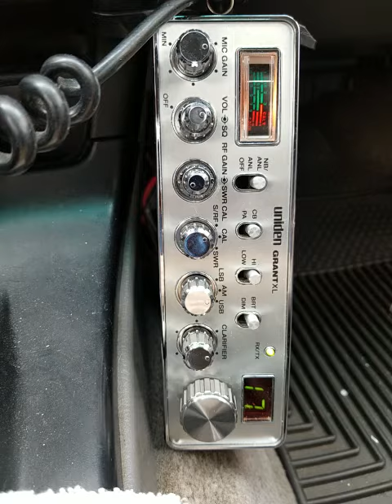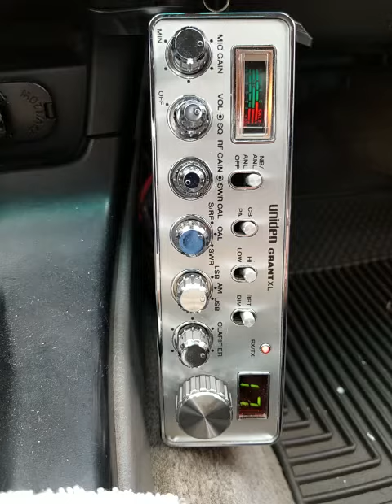10-29-2020 ModSqd 429CA WreckinBallCA WarWagonCA